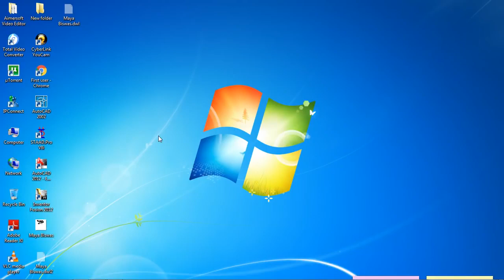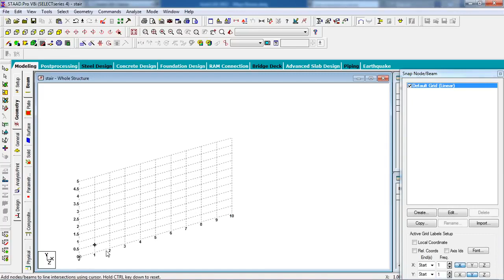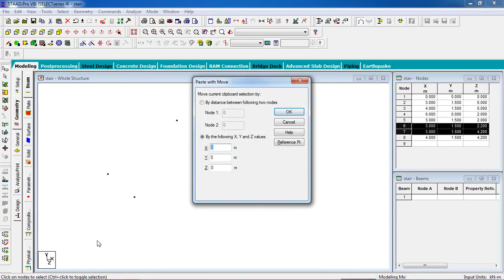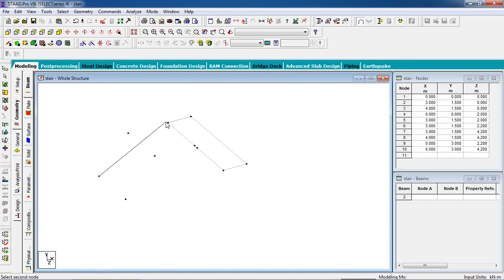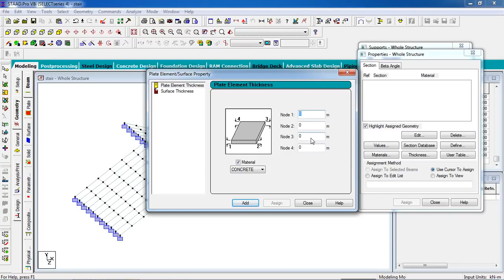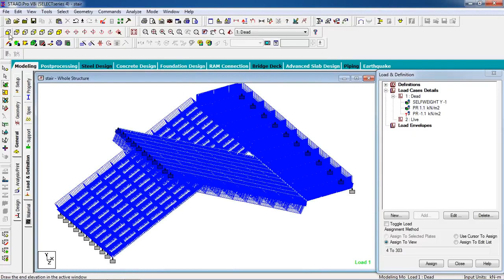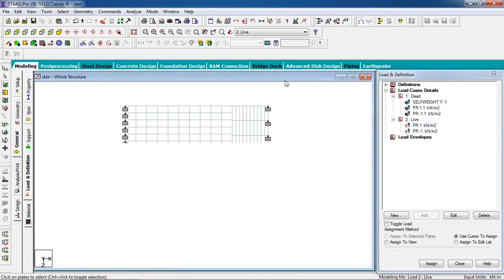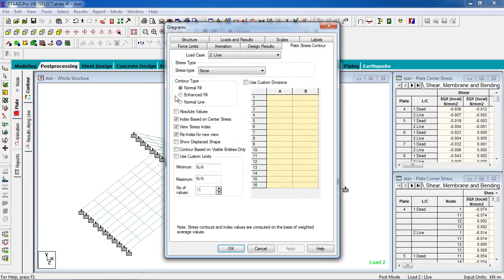DESIGN OF STAIRCASE STAAD Pro Tutorials DAY_19 TAMIL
STAAD or (STAAD.Pro) is a structural analysis and design software application originally developed by Research Engineers International in 1997. In late 2005, Research Engineers International was bought by Bentley Systems.

STAAD.Pro is one of the most widely used structural analysis and design software products worldwide. It supports over 90 international steel, concrete and timber design codes.